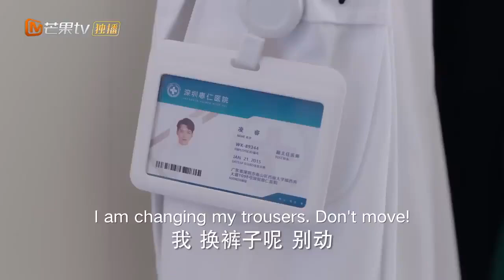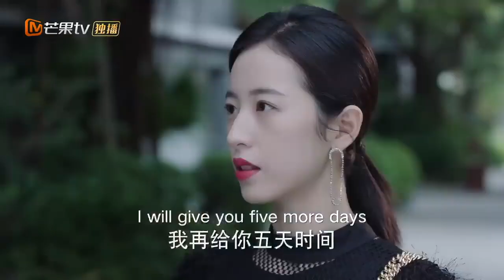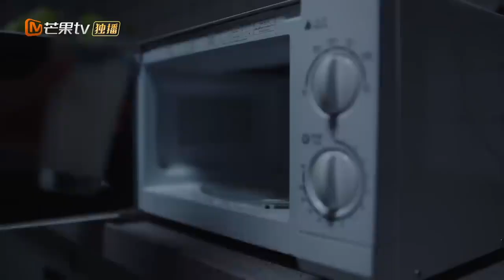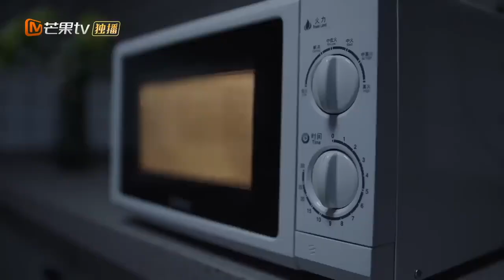[ENG SUB] She is wonderwoman | Begin Again | MangoTV Philippines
🌟Synopsis🌟
Actors: Zhou Yutong, Gong Jun

The work is an adaptation of the literary work "Samee Ngern phon" by Thai author Mrs. Pitchaya Turdkwanchai. It tells the story of Lu Fangning, a dominant CEO who is nearly thirty years old but has never had a steady boyfriend. She believes "having money and making money is the most important" and wants to stay in business. She was developing a new home furniture brand in her company but had to get married and have children before having the chance. Ling Rui, a kind, smart, and attractive doctor, became her target. Lu Fangning used all her sexy tricks to seduce Ling Rui, but thought Ling Rui was unmoved because he had a cold heart. Unexpectedly, Dr. Ling had been waiting for an opportunity to flirt back...